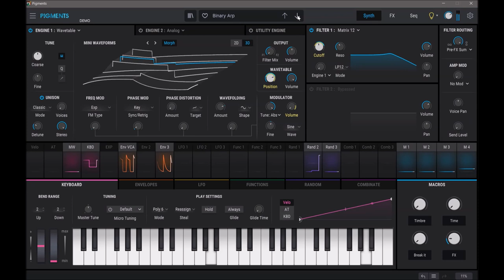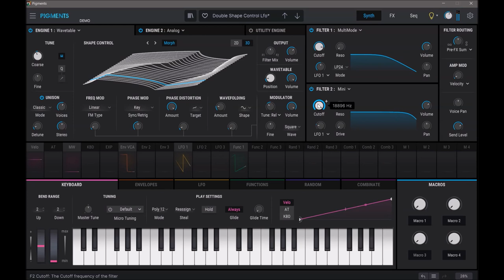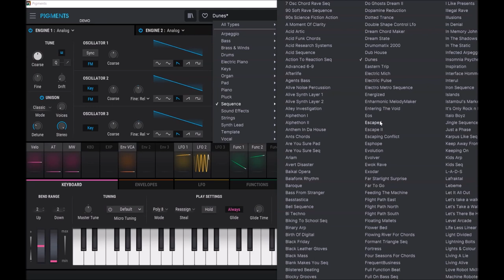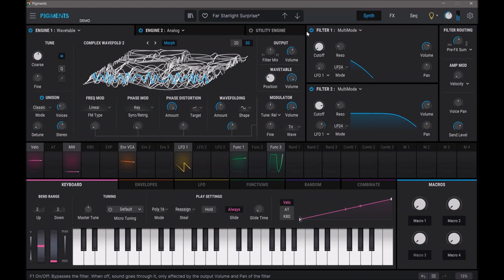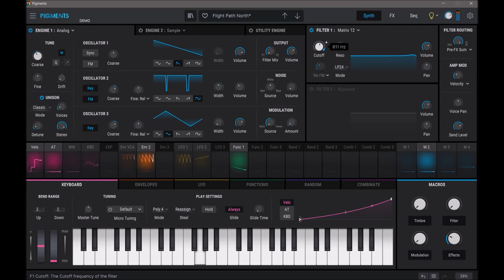Arturia Pigments 3 | Key & Seq Presets (No talking)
Pigments 3 is a state-of-the-art software instrument that gives you the power of every shade of synthesis. With colorful sound engines, effortless modulation, professional utilities, and studio-grade FX, explore an infinite spectrum of sound.

Pigments offers hundreds of master-crafted preset sounds for you to explore, enjoy, and personalize.

To give you the best range of sounds to represent the awesome power of Pigments, we scoured the globe for the most adventurous, experimental, and down-right cool sound designers around. Trailer sound design masters to sample pack geniuses, highly respected recording artists to pioneering modular synthesists. They’ve all been busy making totally unique, massively exciting sounds just for you.

On this page, you can read - in their own words - what our sound designers thought about Pigments, its workflow, how they approached their sound design, and a little bit about their favorite patch.

Timestamps:
00:00 Keys
05:57 Sequences